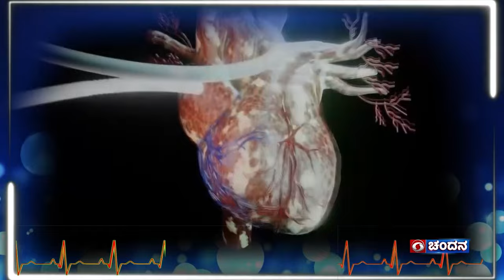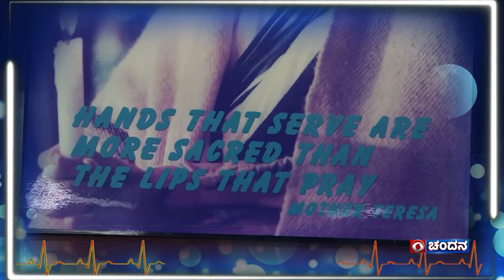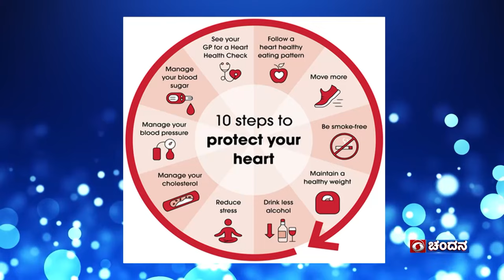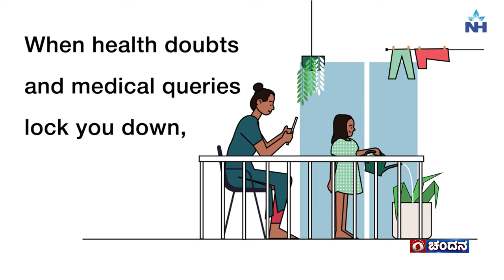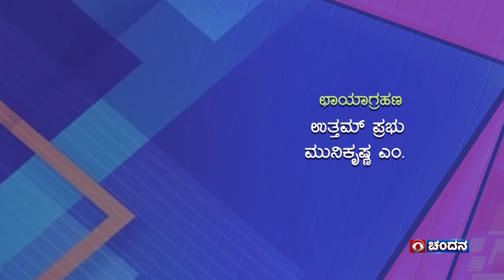GuestoftheWeek | CardiacSurgeon Dr.DeviPrasadShetty @narayanahealth | 29-12-2023 at 8pm | DDChandana